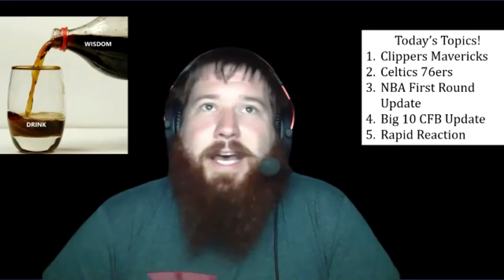!Really! What is the most surprising result so far of the game 1’s so far?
A Drink of Wisdom Episode 87 PT.3